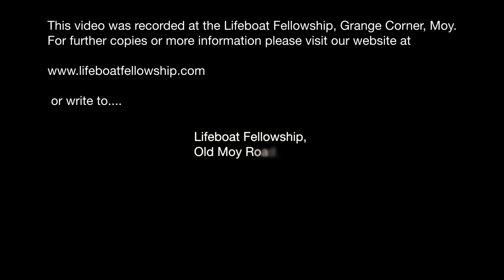Other Little Ships - Bertie Johnston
Sunday Morning, 18th May 2014
Speaker: Bertie Johnston
Title: Other Little Ships
Mark 4 v35-41